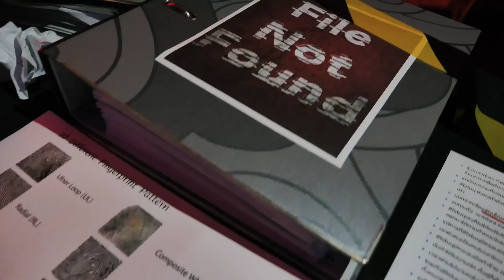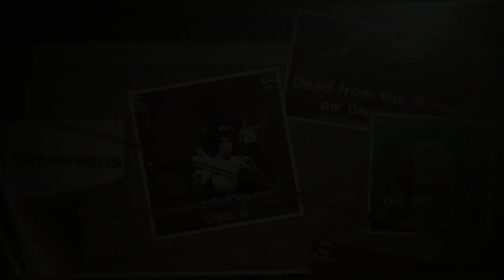คดีลี้ลับ! วิญญาณร้าย อาฆาต พยาบาท จนวันตาย! | File Not Found Halloween Special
File Not Found Halloween Special!
เชื่อว่าทุกคนเคยได้ยินชื่อเสียงของ อัล คาโปน หนึ่งในมาเฟียที่น่าเกรงขามมากที่สุดคนหนึ่งในประวัติศาสตร์สหรัฐอเมริกา โดยเขาผู้นี้ คือชายผู้ไม่เคยเกรงกลัวใคร ต่อให้เป็นรัฐบาล ทหาร หรือตำรวจก็ไม่สน
แต่ถึงแม้ว่าเขาจะน่าเกรงขามแค่ไหน มันมีสิ่งหนึ่งที่ตามหลอกหลอน จนทำให้ชีวิตของนักเลงสุดยิ่งใหญ่ผู้นี้ นั่นก็คือผีร้ายที่มีนามว่า “จิมมี่”
แล้วจิมมี่นี่คือใคร เขายิ่งใหญ่มาจากไหนถึงทำให้ อัล คาโปน ต้องหวาดกลัวไปจนวันตาย เตรียมติดตามเรื่องราวสุดหลอนนี้ได้ใน FIle Not Found Halloween Special นี้ได้เลย!